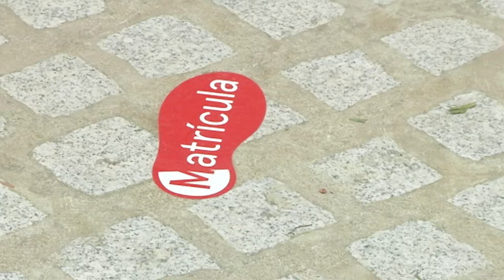Nous estudiants de l'Escola d'Enginyeria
Parlem amb els nous estudiants de l'Escola d'Enginyeria del curs 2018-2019.